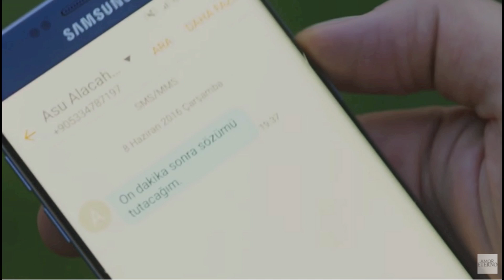amour eternel episode 111